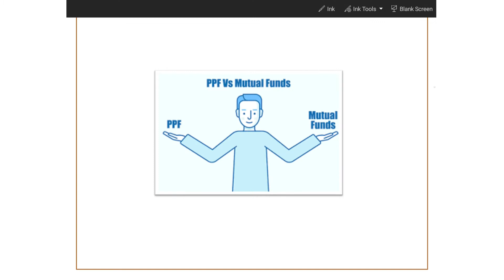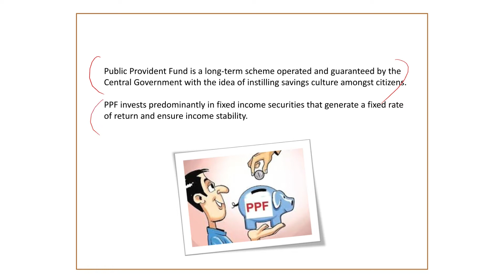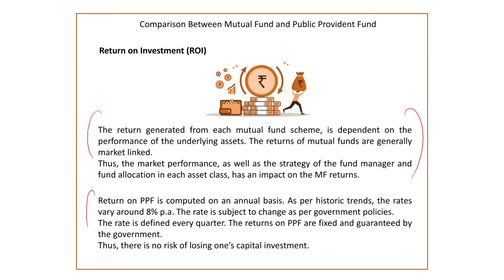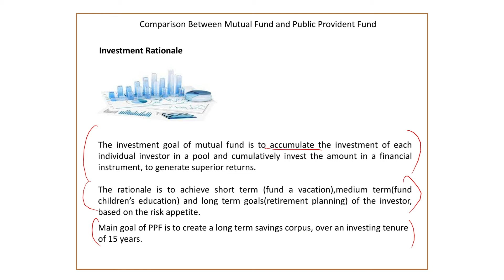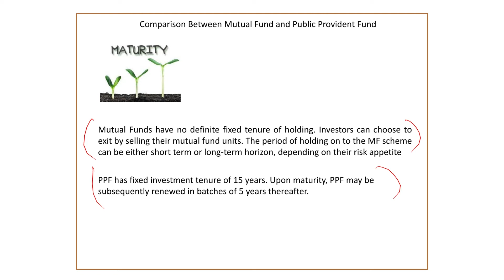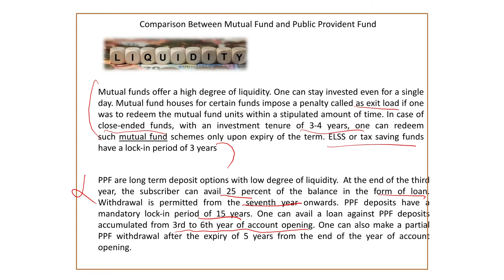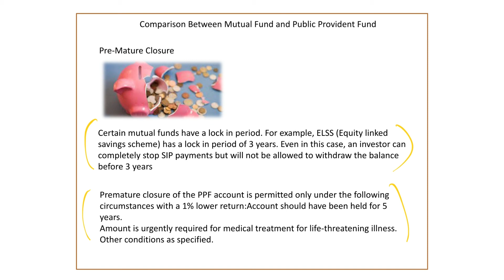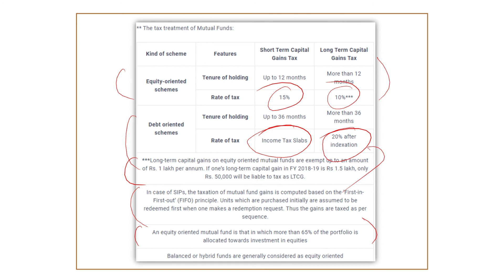Mutual Funds vs PPF Which is Better? | Investment Guide For 2022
Which is better, PPF or Mutual Funds? Both Public Provident Fund and Mutual Funds work on the same principle of earning money with Money. But the two come with dissimilar advantages and disadvantages when it comes to handling money, taxation, liquidity, return on investment and lock-in period. In this video, you'll get to know all of the differences between a Mutual Fund and a Public Provident Fund in Hindi.

Chapters:
00:00 Introduction
01:11 Mutual Funds
02:40 PPF
03:37 Returns
04:50 Rationale
06:40 Tax benefits
08:00 Maturity & Liquidity
12:15 Lock in & Diversification
12:45 Premature Closure
13:20 Year wise returns